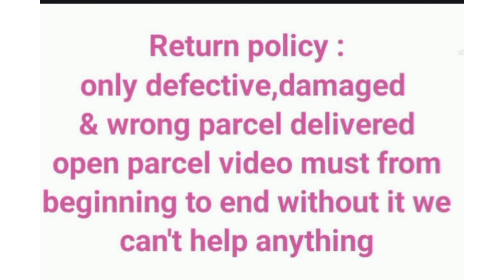Chiffon printed with embroidery work & diamond louse -Printed blouse|online payment|premium quality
New arrivals

Catlog - Titan

Fabric details - Chiffon printed with embroidery work & diamond
Blouse - Printed blouse

00

Chiffonsarees
chiffon sarees collection
chiffon sarees collection with price
chiffon sarees latest
chiffon saree summer
chiffon saree daily wear
chiffon saree daily use
chiffon sarees new collection
,chiffon saree latest model
chiffon sarees latest design
chiffon saree new design
chiffon saree low price
chiffon sarees love